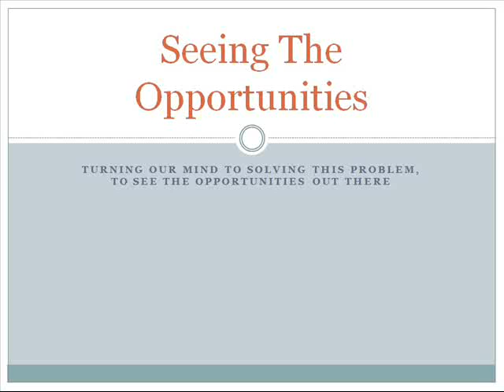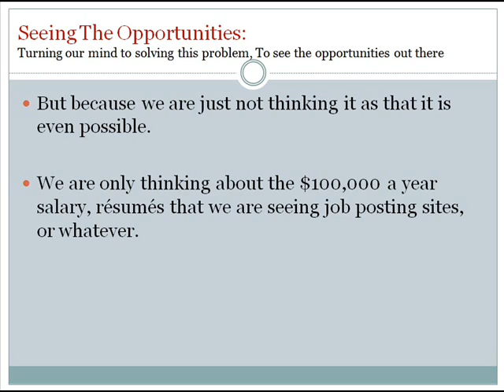Seeing The Opportunities